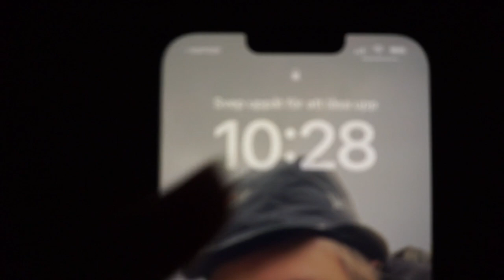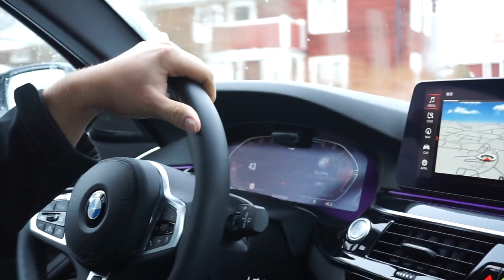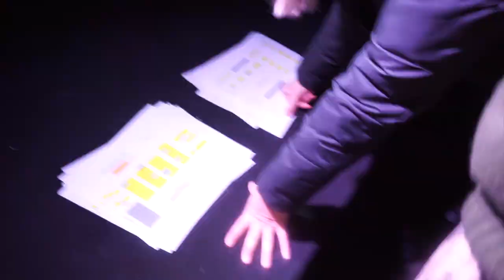VILKEN ÖVERRASKNING!!!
Hoppas ni gillade denna vlogg!
Tusen tack för att just du kollat!
Vi hörs i kommentarerna!
KRAM